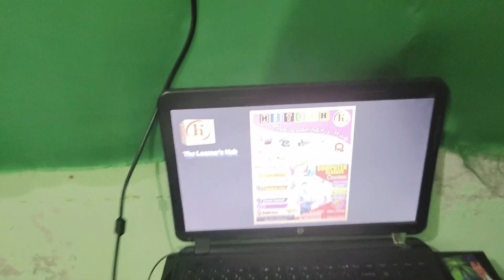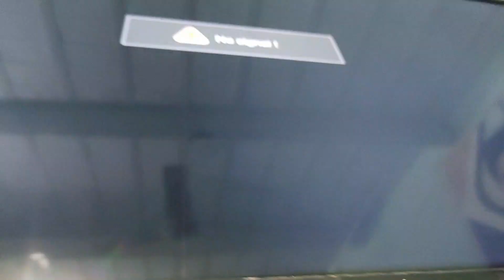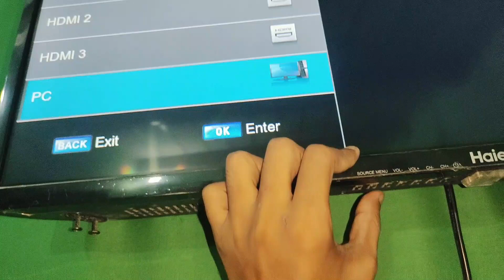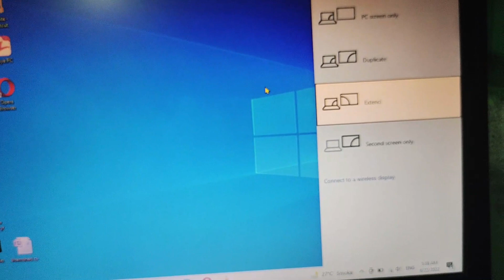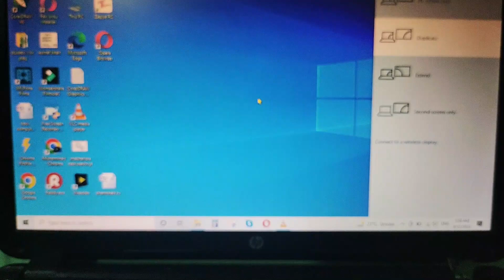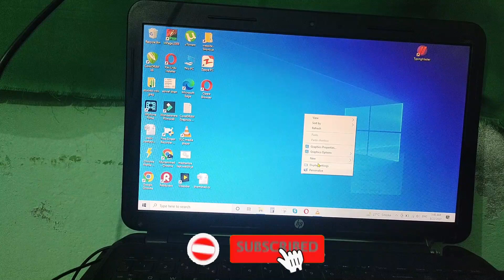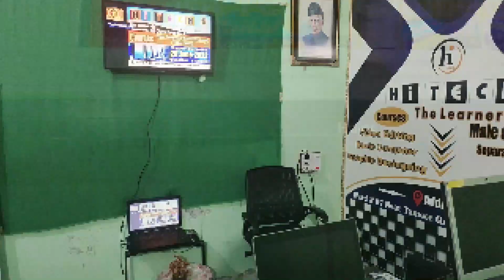How to connect laptop with LED ||Watch match on LED Tv||Laptop mirroring with LED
Welcome to Hi tech with Mazhar isra
In this video we will learn how to connect laptop with LED
How to Connect LAPTOP TO TV (HDMI & Wireless)
how to connect laptop to tv ll how to cast laptop to tv ll laptop ko tv se kaise connect
How to Connect & Mirror Laptop Screen on Any Smart TV Wirelessly (No App)

Mobile auto Speaking issue ||How to turn off Talkback mode on any mobile||What is Talkback mode Vivo

How to find lost mobile with Gmail? || How to erase data? || How to lock lost mobile?